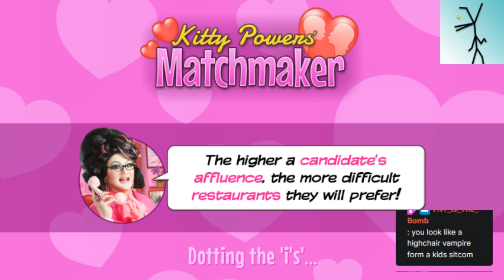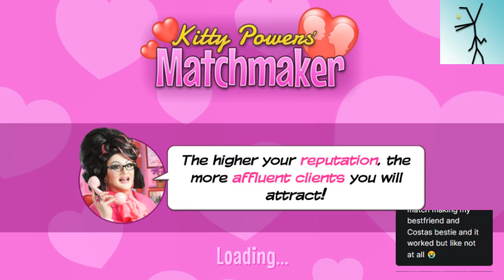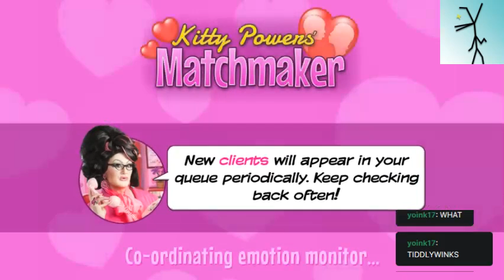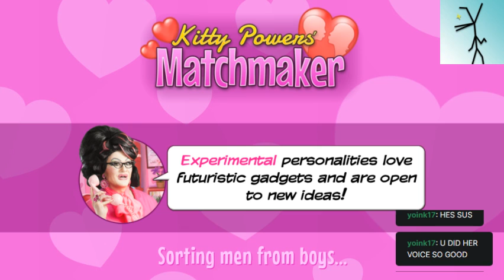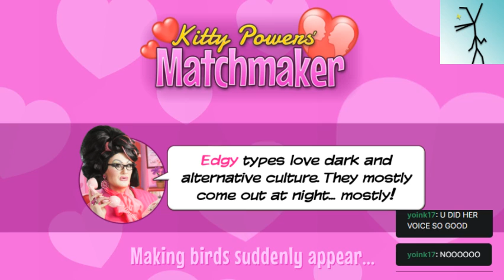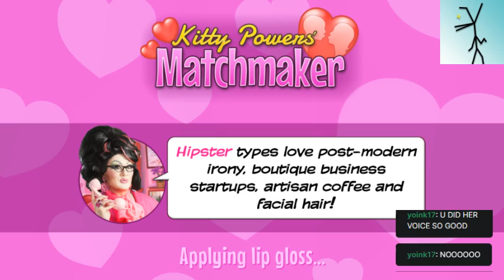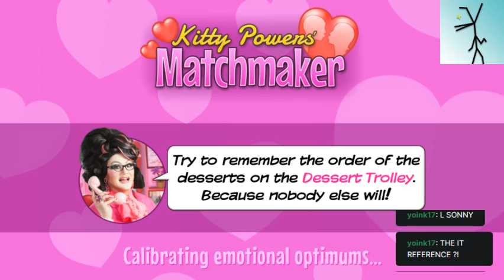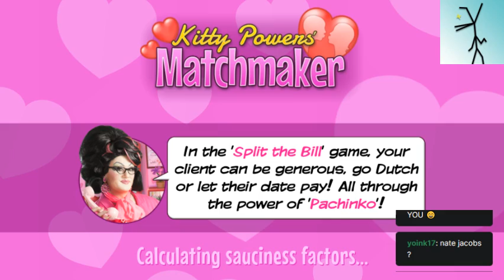【Kitty Powers Matchmaker】Scrappy becomes a matchmaker Speedrun ANY % - Twitch VOD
I became literally THE BEST MATCHMAKER IN THE HISTORY OF THE WORLD. It's no big deal though LMAO! VOD was originally streamed August 18th, 2022.

Here's the link lmao We have fun there! You can chat with me, receive my streaming schedule every week, you can even suggest games for me to play! It's a barrel and a half for all members of the Fellowship. If you're still reading this, there's no turning back. You're officially a member of the Fellowship. I don't make the rules.